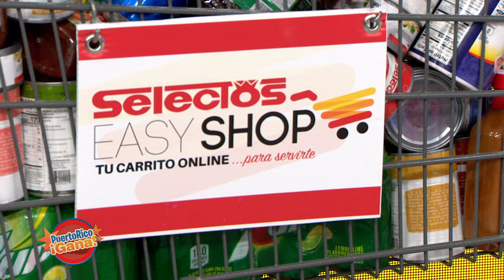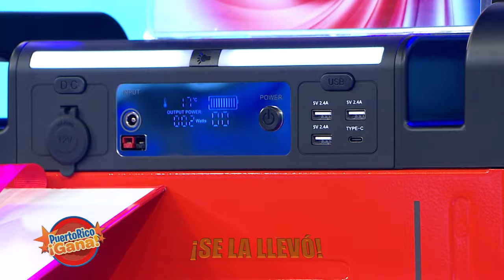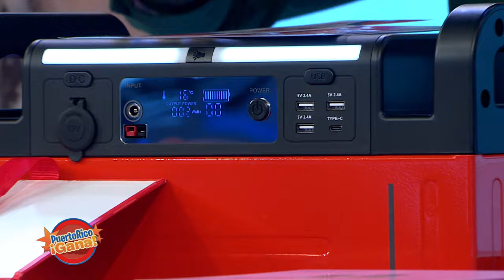03 PR GANA 02 16 22